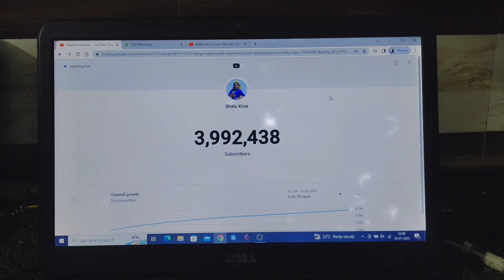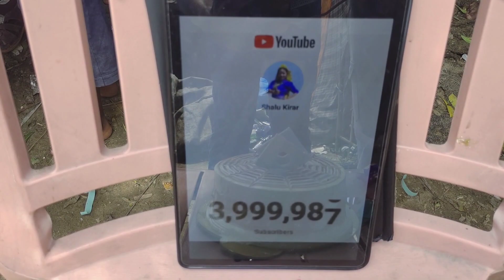4 Million Subscribes का सेलिब्रेशन हमने कुछ इस तरह किया